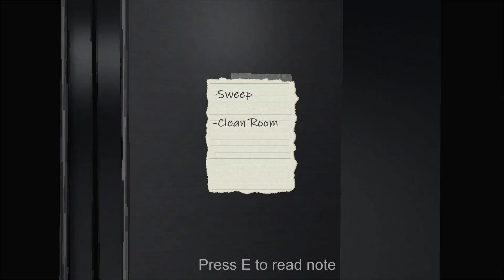Don't Go Into The Basement - Indie Horror Game - No Commentary